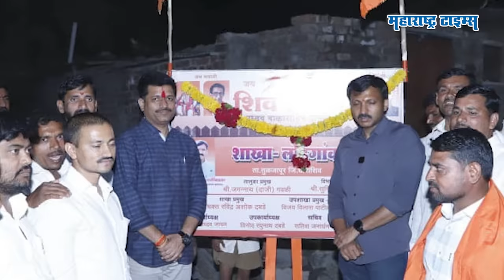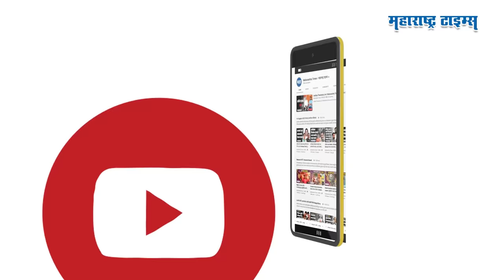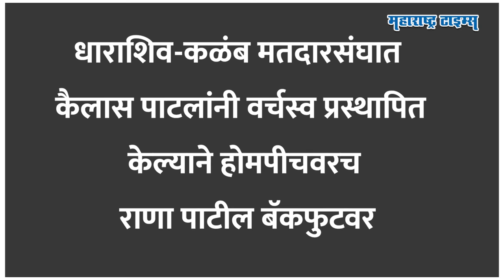OmRaje Nimbalkar आणि Kailas Patil जोडी वरचढ, Tanaji Sawant यांच्यासमोर नवा पेच | Maharashtra Times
अख्ख्या महाराष्ट्रात पक्ष फुटला तरी धाराशीवमध्ये फक्त दोन नेत्यांनी शिंदे गटाला तोंड देऊन ठाकरे गटाची पुन्हा मोर्चेबांधणी केली आणि जशास तसं उत्तर दिलं.. शिंदे गटाने धाराशीवमध्ये मंत्रिपद दिलं असलं तरी आता पुढचं आव्हान आहे ते म्हणजे २०२४ ची लोकसभा आणि ठाकरेंची जोडी शिंदे गटासमोरची सर्वात मोठी अडचण ठरतेय.. ओमराजे निंबाळकर आणि कैलास पाटील या दोघांनी जिल्हाभरात केलेल्या दौऱ्यांनी लोकसभेची मोर्चेबांधणी वर्षभर आधीच सुरु झालीय, त्यातच शिंदे गट आणि भाजपकडूनही तयारी सुरु झालीय आणि ठाकरे गटाला तोडीस तोड उमेदवार द्यायचा कोण यावरही चर्चा सुरुय.. पण तानाजी सावंतांना ओमराजे आणि कैलास पाटलांमुळे २०१९ च्या राजकीय शत्रूसोबतच कसं जुळवून घ्यावं लागू शकतं आणि धाराशिव जिंकण्यासाठी कशी प्रतिष्ठा पणाला लावावी लागू शकते तेच या व्हिडीओत पाहू..